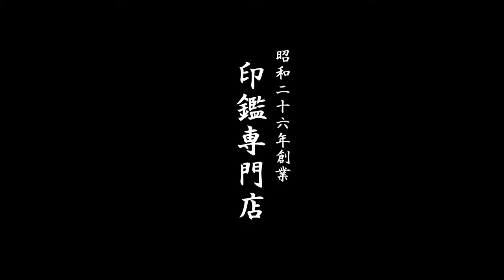鳥取市で【花嶋】様の認印をお探しなら、30分スピード彫刻のいろは堂へ!!